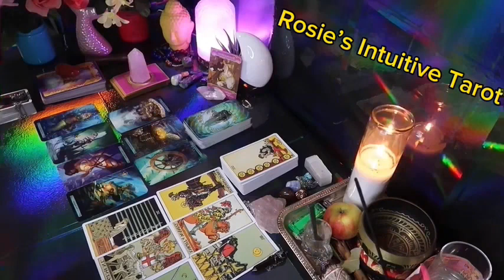TAURUS ❤️WOW 🤩 THIS WILL SHOCK YOU 🤭 THEY ARE PREPARING FOR UNION 💍 YOU DON’T SEE THIS COMING❤️